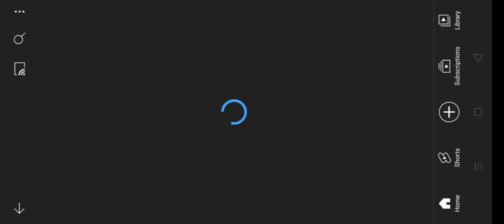😳 MY OWN ITEM IN PKXD | I'm back!🥀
🎐｜My id in PK XD- bubbles #000